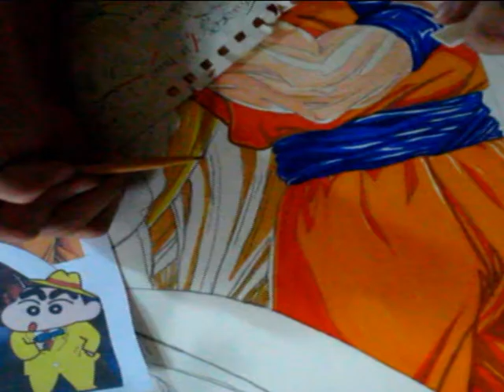Shin-chan & Super Saiyan 3 Son Goku in CHARGED SHOT part 1 of 2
Charged Shot is a mixed media artwork, size 22 x 33”. I made it back in 2014 and was exhibited in my second solo show Bunshin at the Warrior Poet Art Cafe in Cubao Expo on June 20, 2015.

Art Addict?